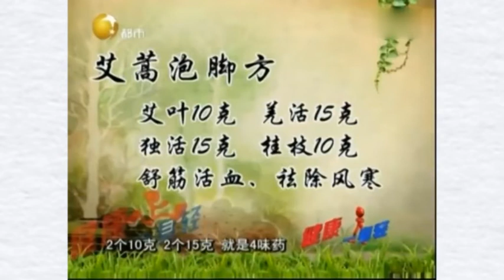健康一身轻：脚受凉大关节部位也跟着难受？专家：艾蒿方来泡脚